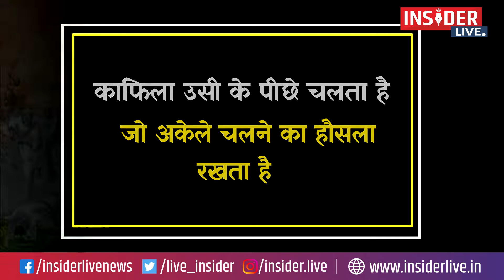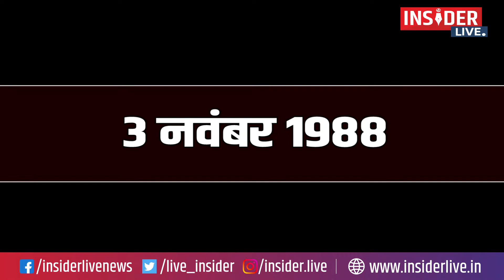Azadi ka Amrit Mahotsav | एक समझौते के बाद भारत-चीन सीमा पर 21 सालों तक रही शांति,जानिए क्या था खास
Azadi ka Amrit Mahotsav | 1988 | एक समझौते के बाद भारत-चीन सीमा पर 21 सालों तक रही शांति, जानिए क्या था खास

साल 1988 में आजादी के बाद पहली बार india ने विदेशी धरती पर कोई सैन्य कार्रवाई की जो आज भी operation cactus के नाम से इतिहास के पन्नों में दर्ज है , 3 नवंबर 1988 में श्रीलंकाई उग्रवादी संगठन पीपुल्स लिबरेशन ऑर्गनाइजेशन ऑफ तमिल ईलम के हथियारबंद उग्रवादी मालदीव पहुंचे। स्पीडबोट्स के जरिए maldives पहुंचे उग्रवादी पर्यटकों के भेष में थे। दरअसल यह योजना मालदीव में तख्तापलट की थी। srilanka में कारोबार करने वाले मालदीव के अब्दुल्लाह लथुफी ने उग्रवादियों के साथ मिलकर इस योजना का खाका खींचा था। अब श्रीलंका में बनाई गई इस प्लानिंग को मालदीव में अंजाम दिया जाना था l
3 नबंवर को मालदीव पहुंचे हथियारबंद उग्रवादियों ने मालदीव की राजधानी माले की ज्यादातर सरकारी बिल्डिंगों को अपने कब्जे में लेना शुरू कर दिया। सरकारी बिल्डिंगों के साथ एयरपोर्ट, बंदरगाह और टेलिविजन स्टेशन भी उग्रवादियों के नियंत्रण में चले गए। उग्रवादियों का मकसद तत्कालीन राष्ट्रपति मामून अब्दुल गय्यूम तक पहुंचना चाहते था। president को जब इसकी भनक लगी तो उन्होंने भारत समेत कई देशों को इमरजेंसी मेसेज भेजा। भारत को संदेश मिलने के बाद तत्कालीन प्रधानमंत्री राजीव गांधी को इस बारे में सभी सूचना दी गई। राजीव गांधी ने बगैर वक्त गंवाए इस पर एक्शन का मन बना लिया

साल 1988 में india ने ने पहली बार prithvi missile का सफल परीक्षण किया था. यह भारतीय सुरक्षा तंत्र के लिए एक बहुत बड़ी उपलब्धि थी जिसके तरह पूरी तरह से स्वदेशी तकनीक से देश ने सतह से सतह पर मार करने वाली मिसाइल बना कर पूरी दुनिया में हलचल मचा दिया था इस मिसाइल का विकास केवल एक शुरूआत थी और एक छोटा लेकिन बहुत ही अहम कदम था जिसके बाद भारतीय सुरक्षा तकनीकी वैज्ञानिकों ने पीछे मुड़ कर नहीं देखा. लेकिन इस पृथ्वी मिसाइल जिसे बाद में पृथ्वी-1 मिसाइल कहा जाने लगा था, रातों रात विकिसित नहीं हुई. 1983 में इंटीग्रेटेड गाइडेड मिसाइल डेवलपमेंट प्रोग्राम (IGMDP) की शुरुआत हुई. इस कार्यक्रम में भारत के missileman कहे जाने वाला पूर्व president drapjabdulkalam की प्रमुख भूमिका था. उन्हीं की निगरानी में ही IGMDP कार्यक्रम चल रहा था. इसकी शुरुआत में जब तत्कालीन प्रधानमंत्री श्रीमती indiragandhi ने इस कार्यक्रम को शुरु करवाया और 300 करोड़ रुपये के बजट का आवंटन किया

Info :
Azadi ka Amrit Mahotsav
Indira Gandhi
Rajiv Gandhi
Chinese
Gandhi Family
Modi
PMO
PM of India
Operation Cactus
1988
Maldives
GOI
Govt of India
INS Godavari
UNO
Bharat
Britain
Srilanka
Prithvi
ISI
ISRO
Raj Kapoor
Insiderlive
Insiderlivenews
Insider live
Insider Live News

insiderlivenews which is highly popular on youtube for its accurate, unbiased, and in-depth reporting of issues of
InsiderLiveNews HindiNews: देखिए Amrit Mahotsav Komal के साथ, 12/06/2022

About Channel: insiderlivenews देश का सबसे भरोसेमंद युटूयूब न्यूज़ चैनल है। जो 24h लगातार india और world से जुडी हर ब्रेकिंग न्यूज़ नवीनतम समाचार, politics , entertainment और sports से जुडी ख़बरें आपके लिए लेकर आता है।

insiderlivenews is the most trusted Hindi youtube news news channel in the country. Which brings to you every breaking news, latest news, politics, entertainment and sports related news related to india and the world 24 hours a day.

insiderlivenews is India's most trusted Hindi News YouTube Channel with 24-hour coverage.